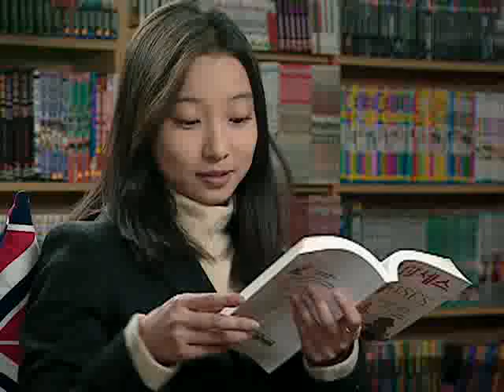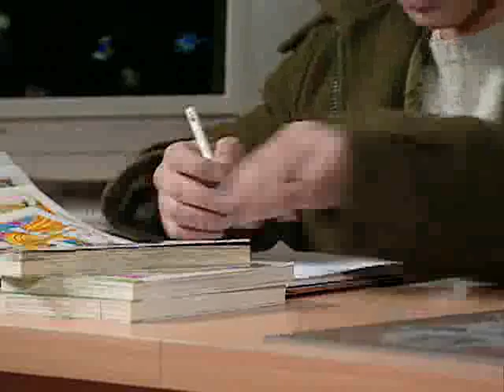내일 - 46화 도시의 사랑_#004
EBS, 내일, 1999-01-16, 46화 도시의 사랑

성욱은 아파트 앞동의 예쁜 여학생을 훔쳐보다 짝사랑하게 되나 자신의 연적이 절친한 범석이란 걸 알게 된다. 사랑과 우정 사이의 갈등을 통해서, 두 사람은 모두 진정한 용기와 사람에 대한 존경과 예의를 배운다.

"내일"